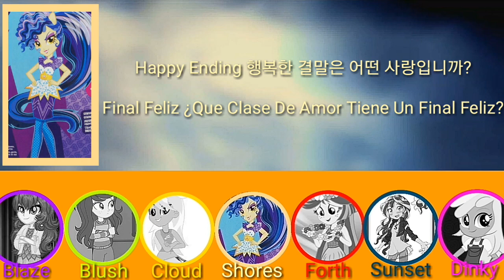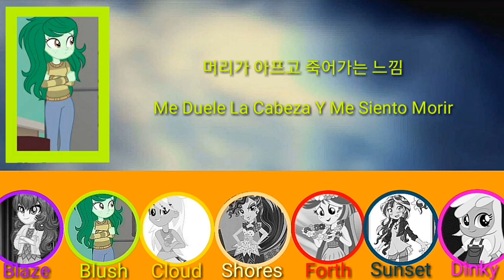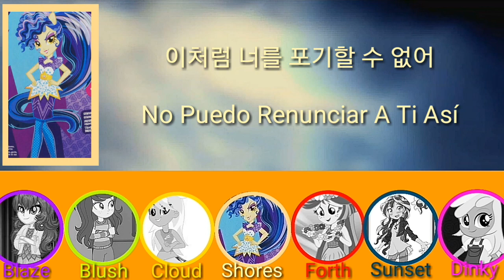Infinite Come Back Again (Version Chicas Mixtas)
En idioma Español:

Posiciones:

Sungkyu:Sapphire Shores
(Lider, Vocalista Y Bailarina)

Hoya:Autumn Blaze
(Rapera, Vocalista Y Bailarína)

L:BlossomForth
(Vocalista Y Bailarina)

WooHyun:CloudChaser
(Vocalista, Y Bailarína)

SungYeol:Wallflower Blush
(Vocalista Y Bailarína)

SungJong:Dinky Doo
(Maknae, Vocalista Y Bailarína)

In English Language:

Positions:

Sungkyu:Sapphire Shores
(Leader, Vocalist And Dancer)

Hoya:Autumn Blaze
(Rapper, Vocalist And Dancer)

L:BlossomForth
(Vocalist And Dancer)

WooHyun:CloudChaser
(Vocalist, And Dancer)

SungYeol:Wallflower Blush
(Vocalist And Dancer)

SungJong:Dinky Doo
(Maknae, Vocalist And Dancer)